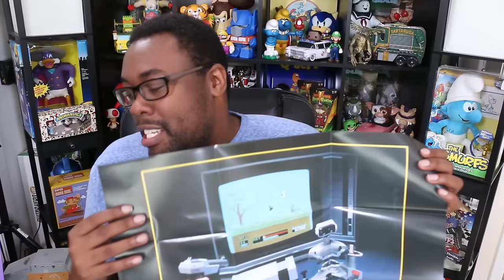MY NES GAMES STORY - NES CLASSIC EDITION Unboxing Review StoryTime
Black Nerd Nintendo Nostalgia + NES Classic Edition Unboxing, Review and Gameplay.

Black Nerd NES Classic Edition Unboxing, First Impressions Review and Nostalgia Stories of playing some of these NES games for the first time as a child... or today!